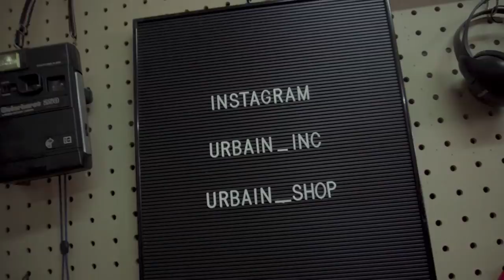INSTAGRAM MENGUBAH HIDUP JEBRAKS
One of Indonesia's finest skateboarder Jebraks came by to talk about few things regarding the local skate scene, his sponsors and what's next for him.

Host :
Febian Kreate